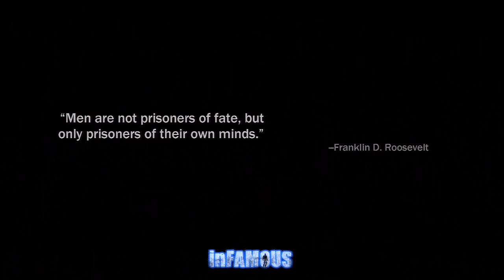inFamous - Part 24 - Super Villain (Let's Play / Walkthrough / Playthrough)